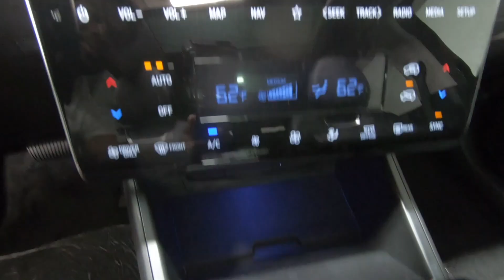New 2024 Hyundai TUCSON Hybrid Limited AWD SUV For Sale In Columbus, OH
Please visit Ricart Hyundai to view this New Black Pearl 2024 Hyundai TUCSON Hybrid Limited AWD for sale near Columbus, Ohio.

Stock #: HTR2238

Description:
2024 Hyundai TUCSON Hybrid Limited AWD
Choose Ricart for an incredible deal on this Hyundai TUCSON Hybrid Limited AWD for sale in Columbus, OH. The model is equipped with a 1.6 L engine, 6-Speed Automatic w/OD transmission, and is finished in Black paint. No matter what you're looking for in a vehicle, you can be sure that our sales department will help you find the perfect model for your life. Our finance experts are prepared to help you find the lease or finance program that works best for you. We're located at 4255 S Hamilton Road in Groveport, OH 43125, just a short trip away from Columbus, Central Ohio, and .